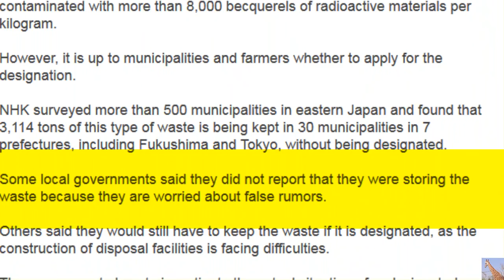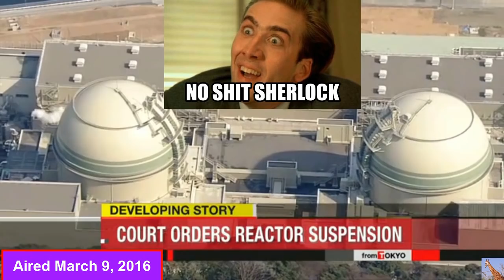People HOARD Fukushima Waste from RUMORS & NY Indian Point Dangers update 3/14/16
3,000 Tons of Radioactive Waste Unreported Due to Fears of "False RUMORS" in Japan- says a survey!!!  WTF?!

An NHK survey has found that at least 3,000 tons of undesignated radioactive waste from the 2011 Fukushima nuclear accident is being kept in 30 municipalities in 7 prefectures.

Local governments and farmers have not reported that they are storing the waste, as they are worried about false rumors.

The government designates, stores and disposes of rice straw and soil that are contaminated with more than 8,000 becquerels of radioactive materials per kilogram.

However, it is up to municipalities and farmers whether to apply for the designation.

NHK surveyed more than 500 municipalities in eastern Japan and found that 3,114 tons of this type of waste is being kept in 30 municipalities in 7 prefectures, including Fukushima and Tokyo, without being designated.

Some local governments said they did not report that they were storing the waste because they are worried about false rumors.

Others said they would still have to keep the waste if it is designated, as the construction of disposal facilities is facing difficulties.

The government plans to investigate the actual situation of undesignated waste, and consider methods of disposal.
KEPCO Objects to Court Injunction to Halt Reactors

Kansai Electric Power Company has asked a court to nullify its injunction ordering it to halt 2 reactors at a nuclear plant in central Japan.

The reactors are the Number 3 and Number 4 units of KEPCO's plant in Takahama Town in Fukui Prefecture.

The Otsu District Court in Shiga Prefecture ordered the utility on Wednesday to suspend operation of the two reactors.

The court said the operator had not fully explained how it would ensure safety. It cited matters of concern over the utility's measures to prevent accidents and the likelihood that residents' lives and property could be in jeopardy.

On Monday, KEPCO filed an objection and a petition to nullify the injunction. The utility says the court decision was "unfair," and fell short of an objective judgment of the utility's argument about the safety of the reactors.

KEPCO shut down the Number 3 unit on Thursday, one day after the court injunction.

On January 29th, the Number 3 unit became Japan's 3rd reactor to be restarted under the stricter government requirements introduced after the 2011 Fukushima nuclear accident.

The Number 4 unit was restarted on February 26th, but it automatically shut down 3 days later due to a malfunction. The utility said it would not restart it before it reports the cause of the trouble to regulators and takes countermeasures.
Five years after the disaster at Fukushima shook the public’s trust in nuclear power, questions are arising about how secure such plants in the United States are, and whether they are actually safer and better prepared for major disasters by comparison. RT’s Simone del Rosario is joined by investigative journalist Paul Dirienzo, author of Hidden History of Nuclear Power, to talk about the state and vulnerability of nuclear plants, and why some protective measures are still behind the times.
also of extreme interest and concern:
Kakrapar Nuclear Plant in India Is Likely Undergoing A Loss-Of-Coolant Accident: Dr. A. Gopalakrishnan